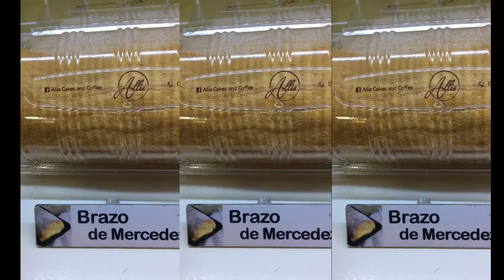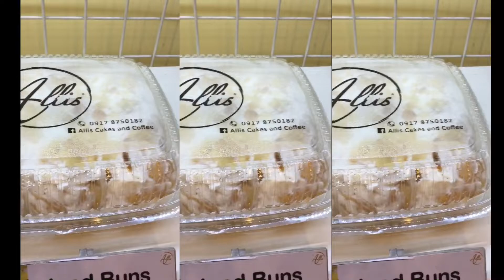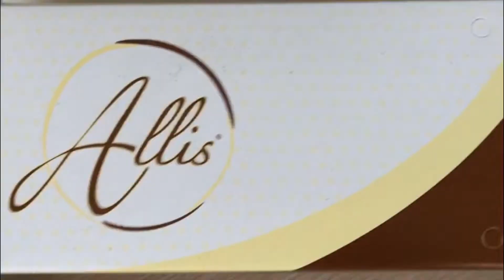Allis pastries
Allis Pasties